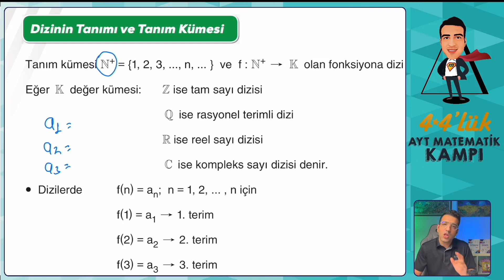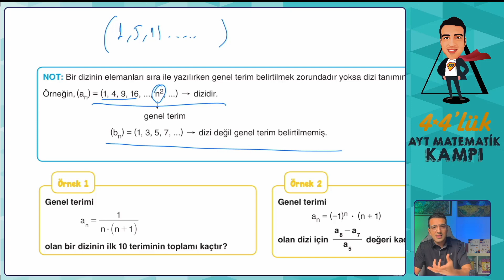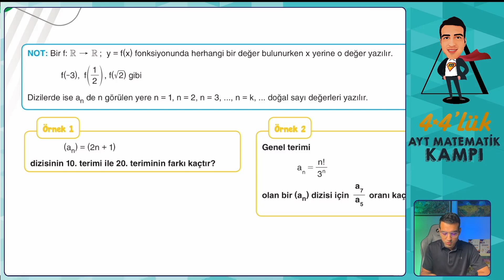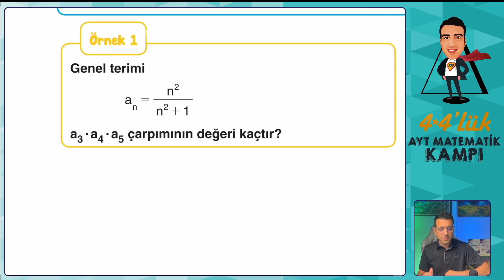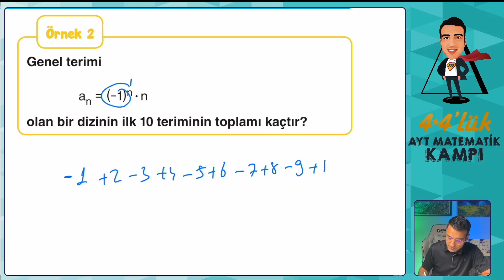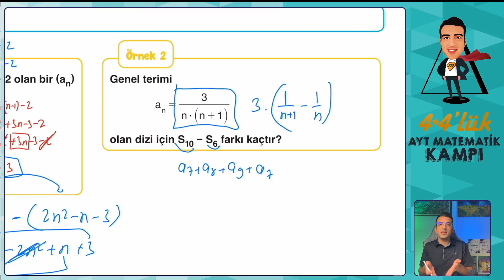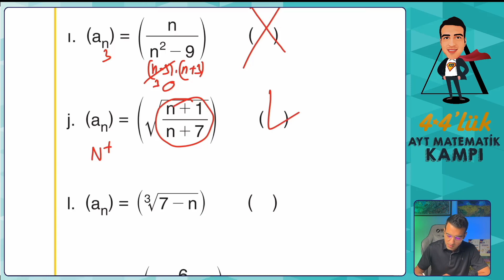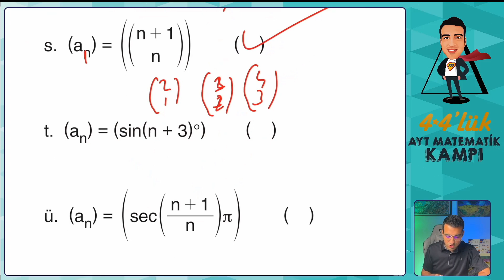Diziler-1 I 4*4'lük AYT Matematik Kampı I 8.Gün I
00:00-00:28 Giriş
00:28-35:24 Konu Anlatımı